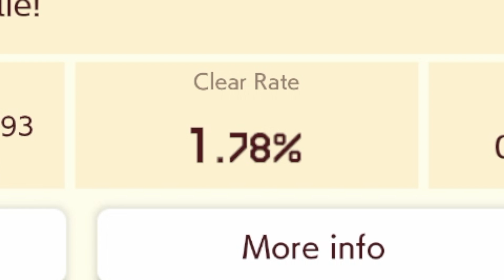THE BEST OF THE BEST: 4YMM [Super Mario Maker 2]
These are the MASTAAAHPEECES of the game.
Tomb Train: B78-JQK-M0H
Hot Lava Cake: 068-55J-SLG
The Power-Up Mash-Up: C9P-L0W-L2G

FANMAIL:
Mr A-Game
Australia, 5023